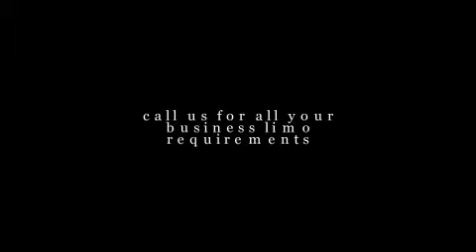Sydey Airport Limousine Making you Look Good or Better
Limousine Airport Transfers Sydney is the provider when you want exceptional service and don't want to settle for the ordinary. Limo services are meant for
luxury and your services should be first rate. The Rolls Royce type of treatment is always a priority, and each of our customers receives the highest class service.
Limousine Airport Transfers Sydney offers competitive rate, and limousine hire airport services that include transfers for:
• Business
• Leisure
• Weddings
Whatever your need, whether arriving in Sydney, or departing in the beautiful city, we offer first rate services that you can trust.
Sydney limousine prices can be specially tailored to meet your needs. There is no better time to take a tour of the wonderful city of Sydney, then when you
first arrive. Limousine airport Transfers Sydney offers:
• Free Quotes
• Hourly Rates
• Custom Tailored Transfer Services
Sydney airport transfers can be booked in advance or at the airport. When you want to travel in luxury, you want a company that provides the highest qualitySydney_Airport_Transfers services and rides. Our fleet of stretch limousines is immaculate and our drivers are exceptional in class and professionalism. You won't have a better "red carpet" experience than with our Sydney airport transfers.
Our rates are competitive and from your initial contact to arriving at your destination you will receive royalty treatment, which is what limousine rides are all about. You can see the city, begin or end your visit to Sydney in the most luxurious manner, or you can gather your notes for that business meeting, as you are transferred in the most professional and luxurious manner, by the highest trained drivers.
Limousine Airport transfers Sydney is the provider that makes a difference in the industry. Just ask our customers! Book online, via customer service, or at the Sydney Airport. We are here to provide you with all your travel needs